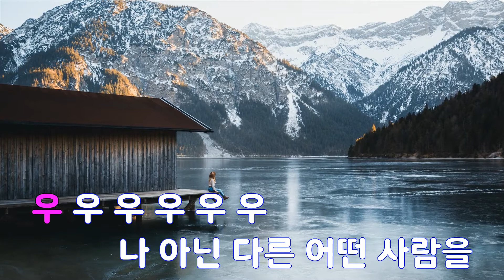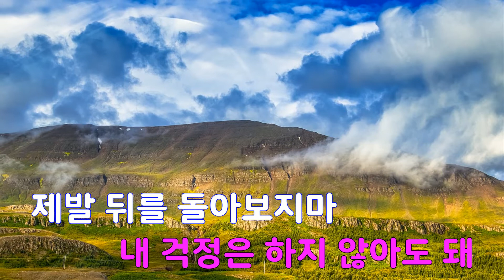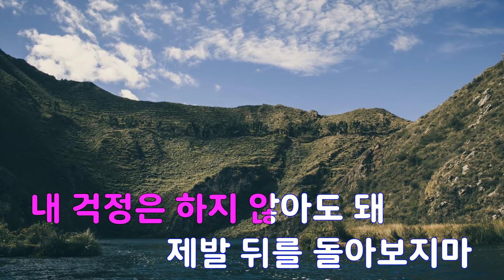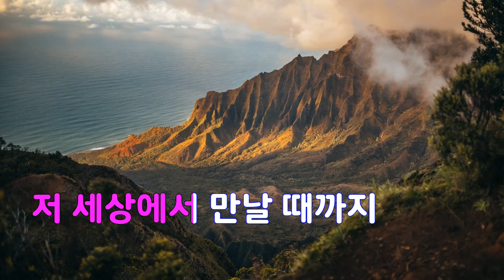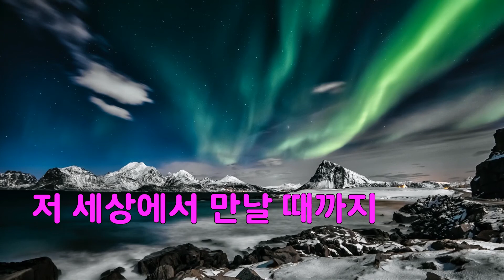[은성 반주기] 제3의시간 - 성진우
제3의시간 - 성진우
작사 ː 이건우, 작곡 ː 유태준